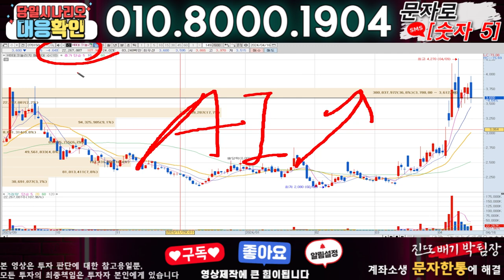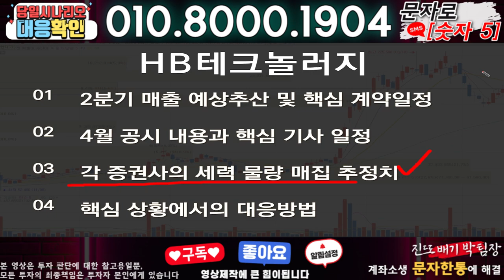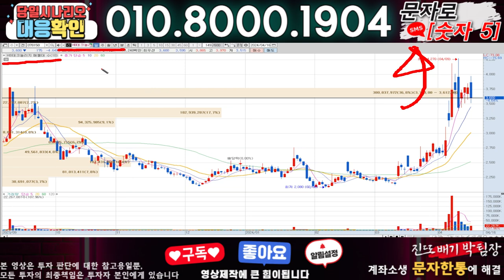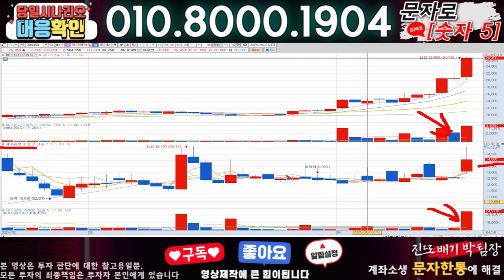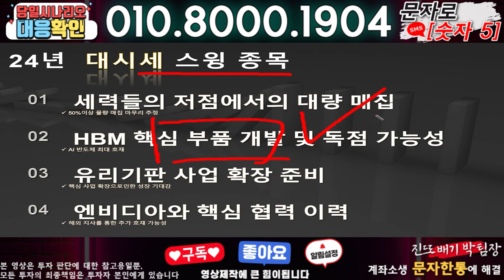HB테크놀러지 ) 3분전 기습속보-공식입장발표!! 무슨일인가?